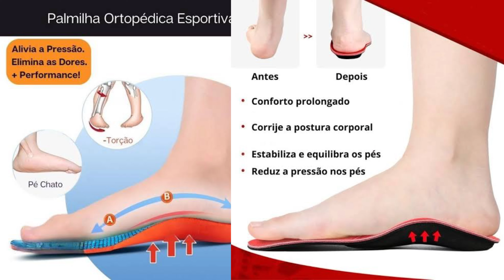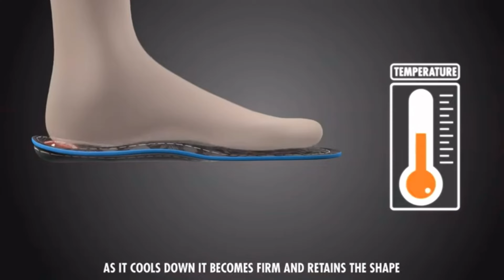Novidade Palmilhas FootPrint Importada (Absorção de até 90% do impacto) - cbskateshop.com.br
Salve rapaaa, nesse vídeo vamos apresentar as famosas palmilhas FootPrint, marca internacional que traz a proposta de uma palmilha para você que curte pular gap ou até mesmo para, no final daquele dia de muito trabalho, você se sentir com os pés nas nuvens, tendo uma absorção de impacto de até 90%! Diversos modelos e opções para você escolher, assista ao vídeo e tire suas dúvidas.

Eaiii, conhecia a FootPrint? Acesse nosso site ou vá em nossas lojas físicas e aproveite.

Rua Augusta, 1936 - SP
Shopping Aldeota - Fortaleza.

🚚Envio rápido para todo o Brasil.

📲Compre pelo site e retire na loja física...

💸Todas as compras você Cashback.

Link do Grupo Vip do WhatsApp abaixo (CUPONS DE DESCONTO EXCLUSIVOS).